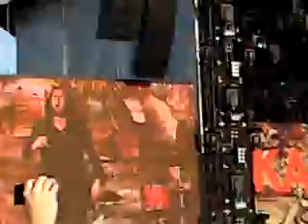Fire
Fire heaton park manchester 4/6/2009